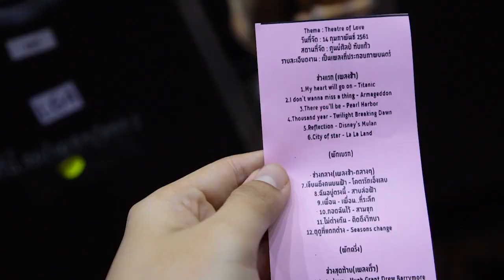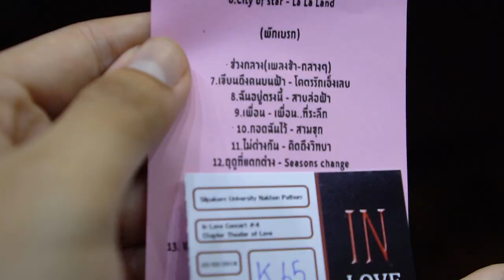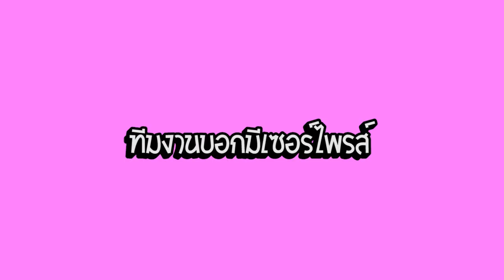งานดนตรีที่ ม.ศิลปากร "บัตร 50 เล่น 5ล้าน"( IN-LOVE CONCERT#4 ) | IS-US Channel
ดูให้จบ แล้วจะรู้ว่างานดี

เชิญชวนนะฮะปีหน้าเจอกันได้
ปีนี้ประทับใจคุกกี้มาก แทบจะลุกไปเต้นด้วย

อุ๊บบบบบ สปอยยยย

สนุกมาก เพลงเพราะมากก หาได้ยากมากที่จะมีวงใหญ่
เล่นได้สนุกขนาดนี้ บัตรราคา 50 บาทเองใครอยู่ใกล้ๆเชิญชวนนะ

➤ติดตามพวกเราได้ตามช่องทางข้างล่าง